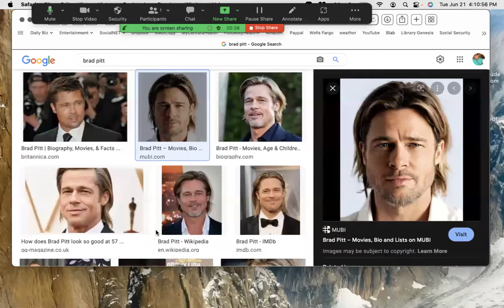What Do great Salesman have in common with Brad Pitt ?